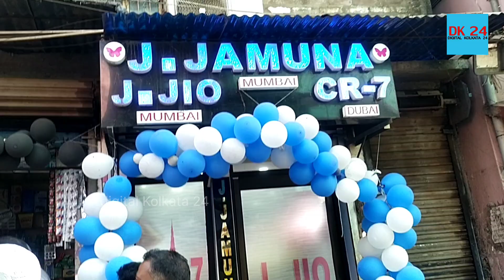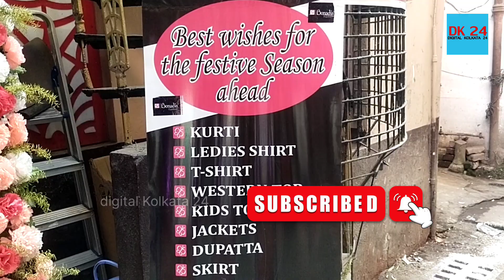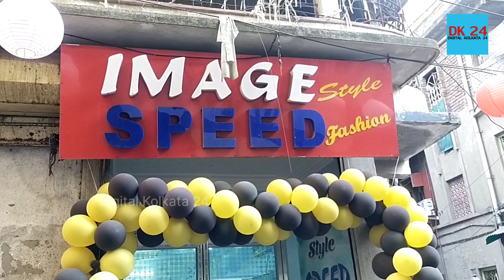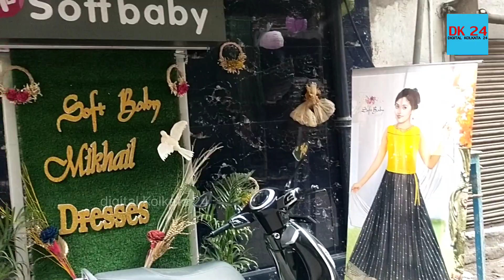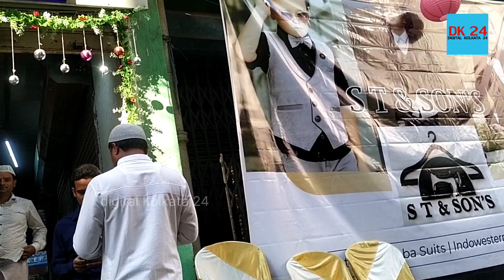ROXI GOLI |Garments Festival 2023 |wholesale garment market/digital kolkata 24|amb haat|Jabbar haat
ROXI GOLI |Garments Festival 2023 |wholesale garment market/digital kolkata 24|amb haat|Jabbar haat |jonta haat |moti haat |meiabruz haat Channel  ~ DIGITAL KOLKATA 24 |
Email ~ DIGITAL KOLKATA 24 ডিজিটাল কলকাতা ২৪ চ্যানেলে আপনাদের সকলকে সাগত।আমরা কাপড় ব্যাবসার সব বিষয় খোঁজ খবর নিয়ে ভিডিও করে থাকি,কাপরের